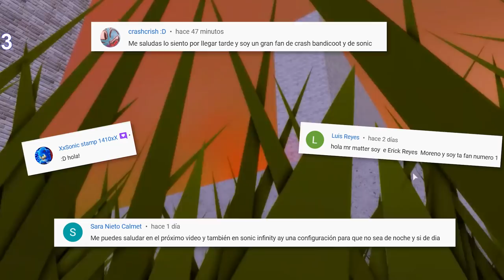⭐〚 ROBLOX 〛 Super Sonic VS Sonic EXE y Actualizacion En Sonic Generations Engine ⭐